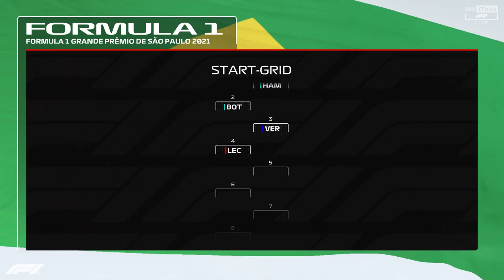2021 Brazilian Grand Prix MEGA SESON | "DAS RENNEN"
Es wir spannend nach einer STRAFE... muss ich zurück im REGEN CHAOS von SAO PAULO gehe ich durch die MENGE! HEUTE NUR DAS RENNEN!

TAGs.
Brazil
Große Peis von Brasilien
F1 HotLap
Sao Paulo
Brazilian
Vettel, Hamilton, Bottas,
Vertsappen
Hamilton
Racing
F1,
Formula 1